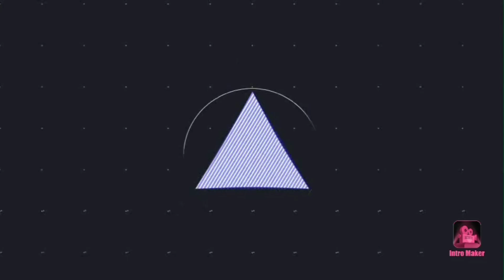Allu 2 | Rough Promo